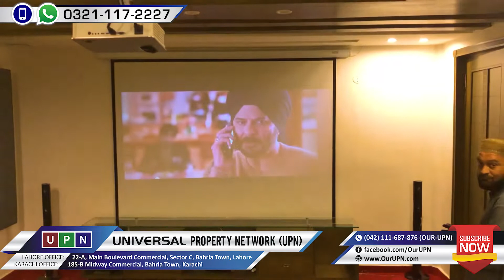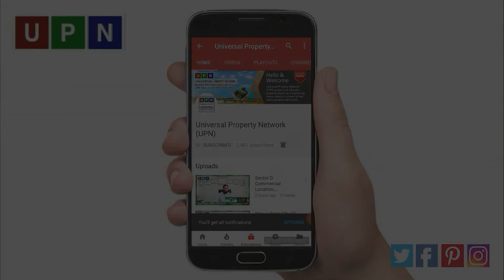Brand New 1 Kanal Corner Luxury House with Basement For Sale in Bahria Town Jasmine Block | UPN 2020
Brand New 1 Kanal Corner Luxury House with Basement in Bahria Town Jasmine Block